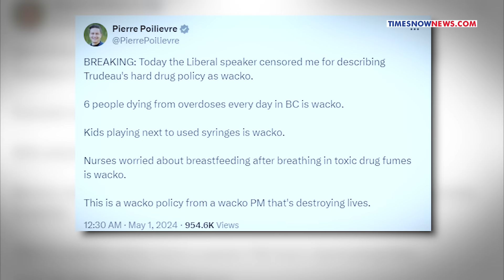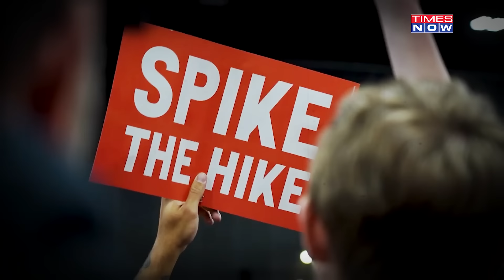'Wacko' Trudeau Behind Canadian Parliament Chaos? Oppn Leader Expelled for Leveling This Charge?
Temperatures soared in the Canadian Parliament on April 30, as Opposition leader Pierre Poilievre shredded PM Trudeau as he called him a "whacko PM". Watch for details